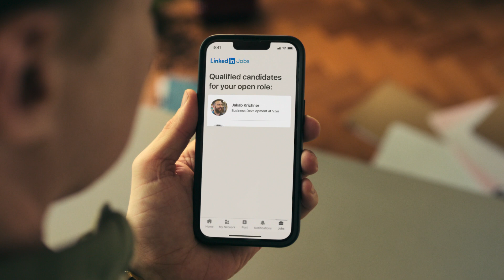Linkedin Jobs- Business Development Manager- Full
This guy lookin' everywhere for his perfect hire. Everywhere 'cept where he supposed ta be.